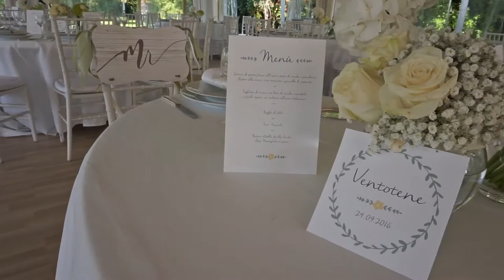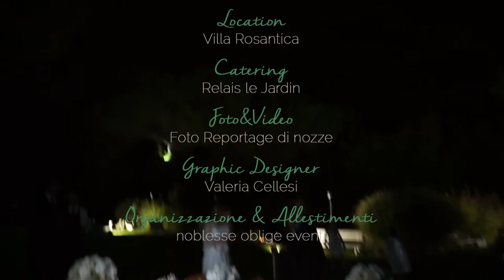Valentina&Marco - Noblesse Oblige Eventi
Valentina & Marco
San Giorgio al velabro,
Location: Villa Rosantica
Catering: Relais le Jardin
Foto&Video: Foto Reportage di nozze
Graphic designer: Valeria Cellesi